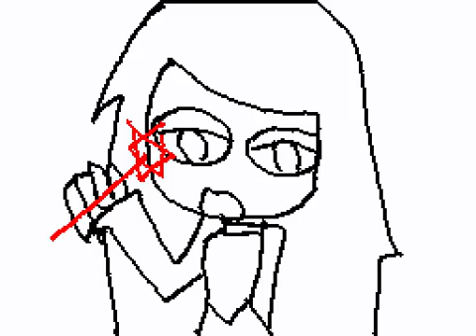Old Ghost-Girl Short MV (2013)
Flipnote views32 Downloads4 Total Stars Comments0 RegionEurope and Oceania Flipnote ID50406 ChannelSudomemo